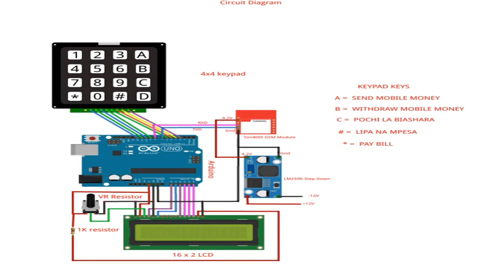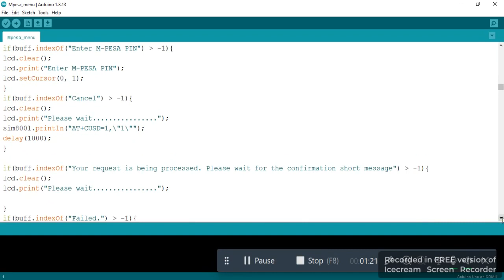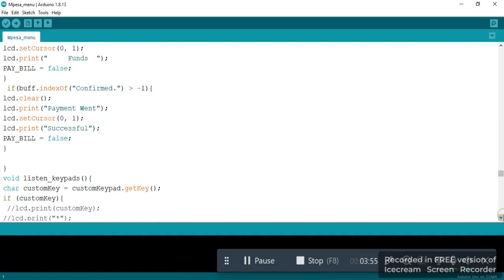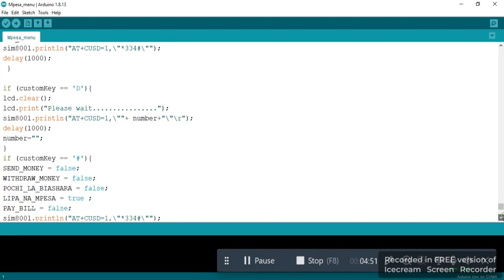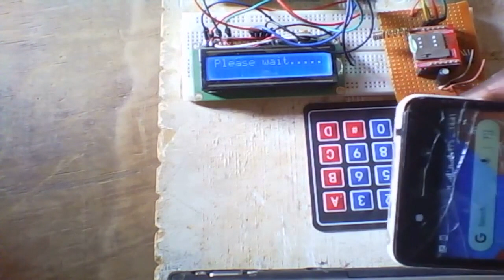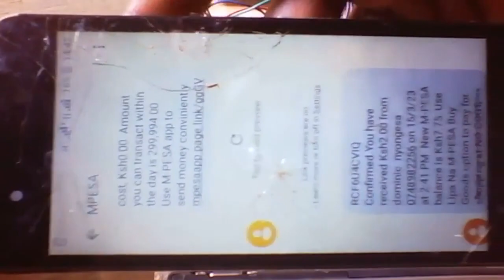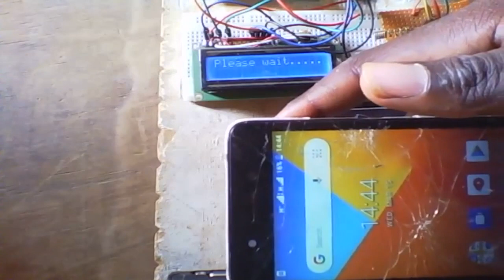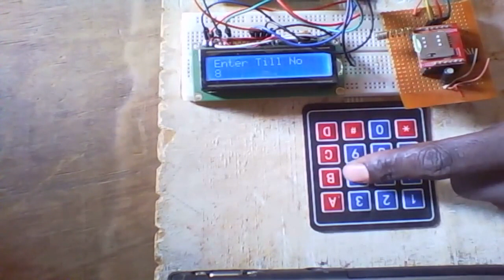Arduino mobile money | mpesa menu | mpesa toolkit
#2#sim800l X2

#5#220v ac bulb